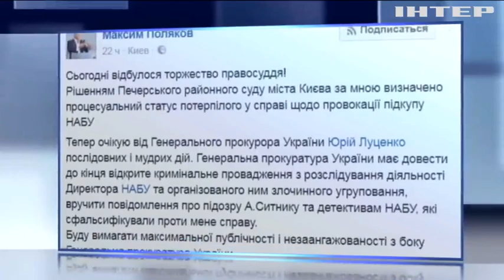Суд не признавал Полякова потерпевшим от провокаций НАБУ